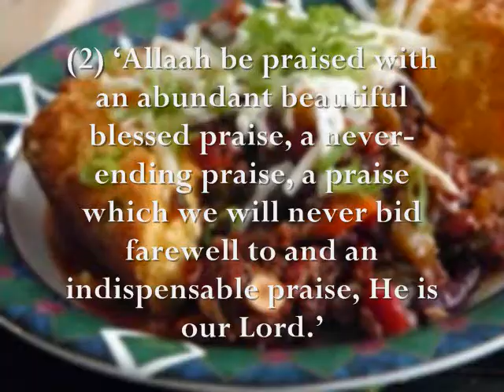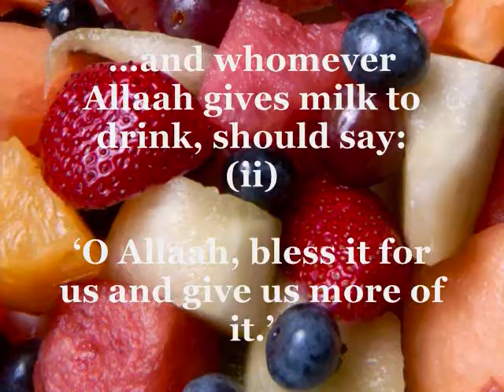Fortification of the Muslim- Eating Series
Assalamu Alaikum
This is an intro for whats to come in the new series. There will be many more series like this with different topics. Each du'a will have it's own proof Insha'Allah. This is something that will come in handy if you don't have a du'a book.

***Insha'Allah the proof will be up later on in the day!